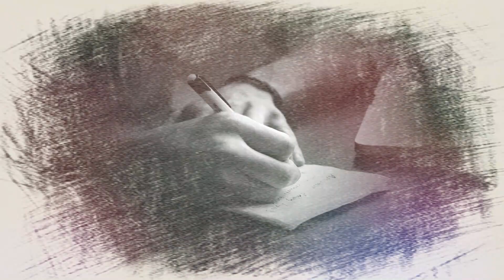UNA CARTA PARA TI ...